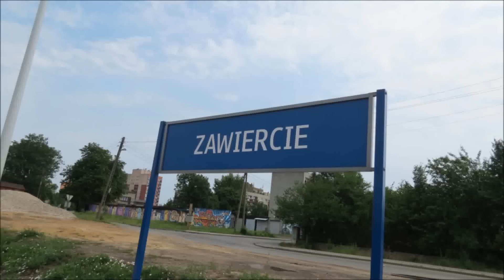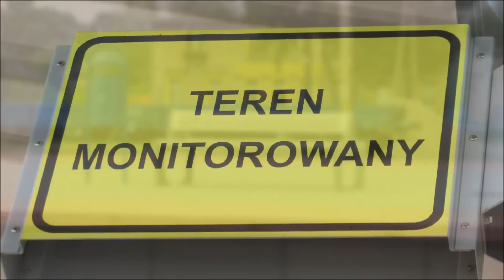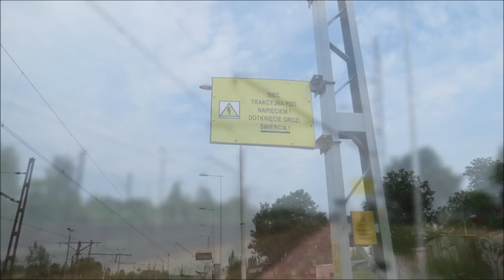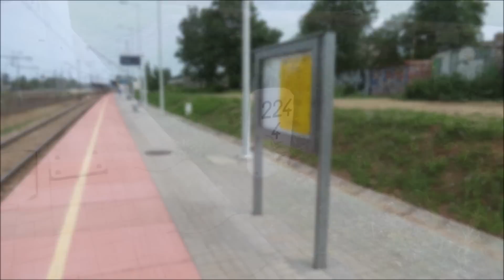Zawiercie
Zdjęcia wypadu do Zawiercia.